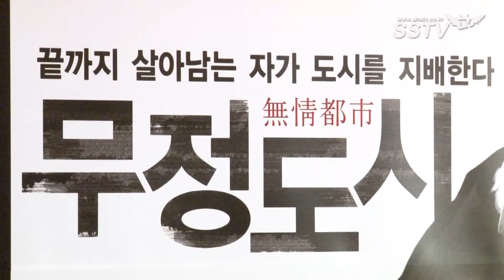[SSTV] '무정도시' 윤현민 "기존 로맨틱한 모습, 이번엔 남성적인 역할"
[SSTV l 장민혜 기자, 영상 조성욱 기자] 배우 윤현민이 드라마에서 캐릭터 변신을 시도한 것에 대해 각오를 밝혔다.

종합편성채널 JTBC 드라마 '무정도시'(연출 이정효│극본 유성열)의 제작발표회가 20일 서울 동대문 메가박스 M관에서 열렸다. 제작발표회에는 이정효 감독, 정경호, 남규리, 이재윤, 손창민, 김유미, 최무성, 고나은, 윤현민 등이 참석했다.

이날 제작발표회에서 윤현민은 "기존에 했던 드라마나 영화, 뮤지컬에서는 대부분 바른 청년이나 로맨틱한 모습을 많이 보여줬다. 이번 역할은 남성적인 역할이다"라고 설명했다.

이어 그는 "연기하는데 있어서 전에 보여줬던 역할과 다르기에 한 번 더 생각하게 되고 신중해진다. 그런 고민을 하는 부분들이 브라운관에 나타난다면 시청자들이 내가 맡은 캐릭터에 대해 매력을 느낄 수 있을 거 같다"고 덧붙였다.

또한 윤현민은 드라마 1회에서 보여주는 애정 신에 대해서 "과감하게 애정 신을 보여주고 싶었다. 아예 다 벗은 모습을 보여드리고 싶었지만 1회 이후로는 러브라인이 없다"며 "그후로는 의리와 우정이 중점인 캐릭터 그대로의 모습을 보여드릴 것"이라 전했다.

'무정도시'는 '언더커버'라는 소재를 다룬 본격 범죄 액션 드라마로 마약조직을 무대로 활동하는 '언더커버'와 그들의 정체를 모른 채 쫓는 경찰조직간의 숨 막히는 대결과 엇갈린 사랑을 그린 드라마로 정경호, 남규리, 이재윤, 손창민, 김유미, 최무성, 윤현민, 고나은 등이 출연한다. 오는 27일 밤 9시 50분 방송 예정.